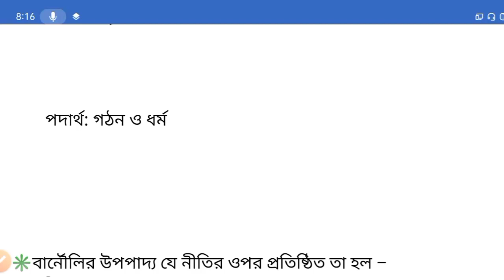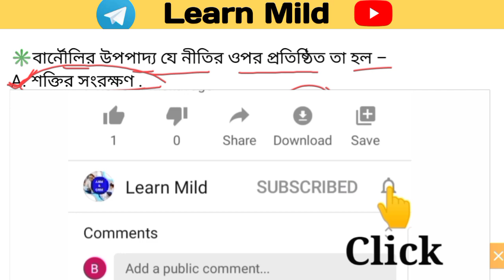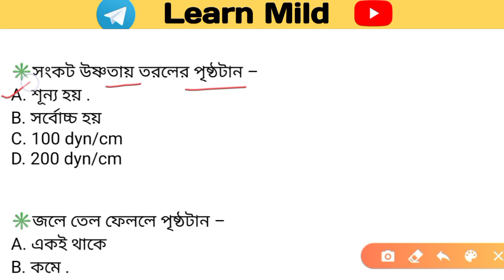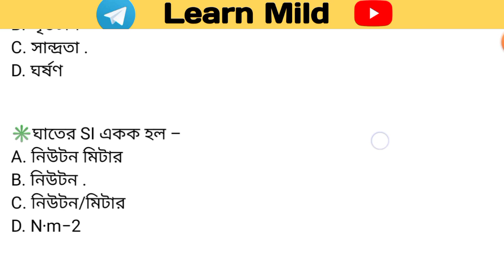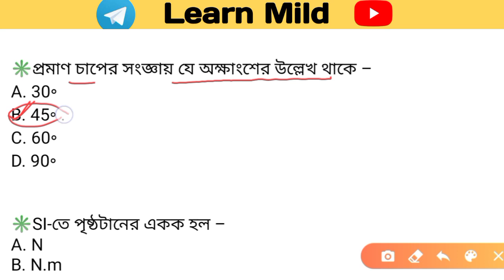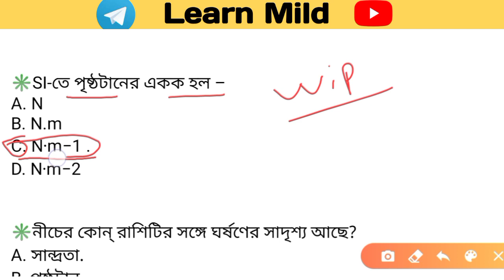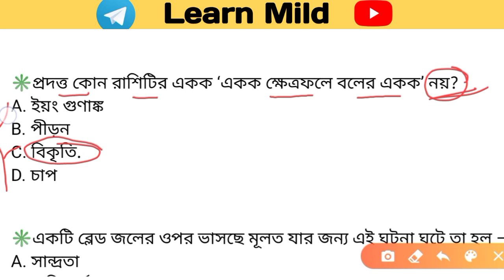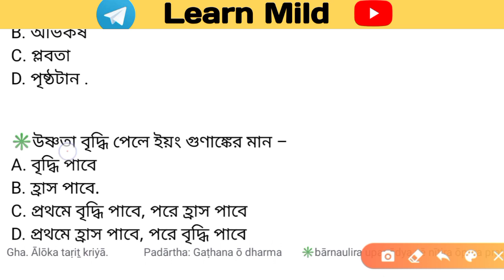GNM ANM 2023 Preparation | Physical Science | পদার্থ : গঠন ও ধর্ম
নোটসটি PDF আকারে বানানো হয়েছে, নীচে দেওয়া লিংকে ক্লিক করে সংগ্রহ করতে পারেন। মুল্য মাত্র 69 টাকা ।

✅WhatsApp এর মাধ্যমে Note Buy করতে চান তাহলে 👉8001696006 এই নাম্বারে Phone pay / Google pay / paytm  যেকোন একটির মাধ্যমে শুধু মাত্র ₹ 69 Payment করুন এবং Payment এর Screenshot দিয়ে এই নাম্বারে What's app  করুন সরাসরি PDF পাবে। Only Message করে রাখবেন Call করবেন না ।

anm gnm entrance 2023, anm gnm suggestion 2023,